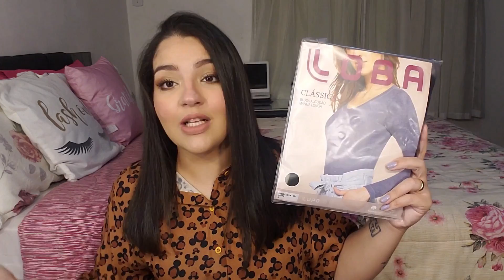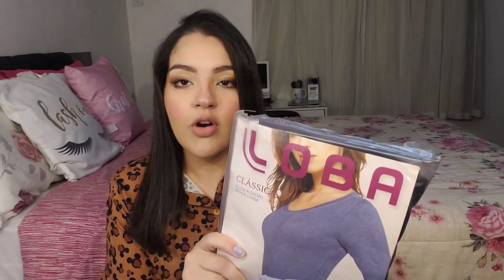MINHAS ÚLTIMAS COMPRINHAS FASHION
Link da Amazom